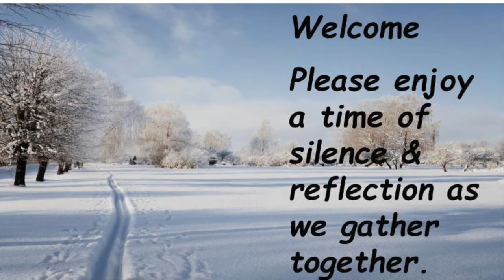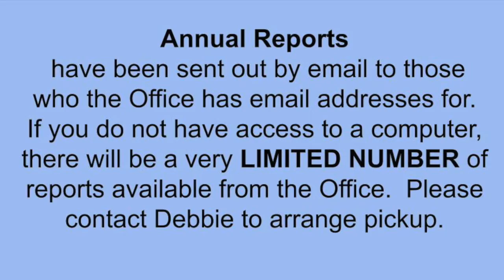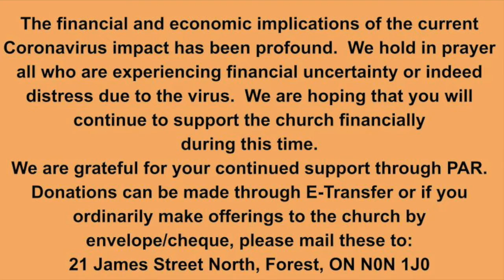Announcements Jan 31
News about this week's happenings at Forest United Church.